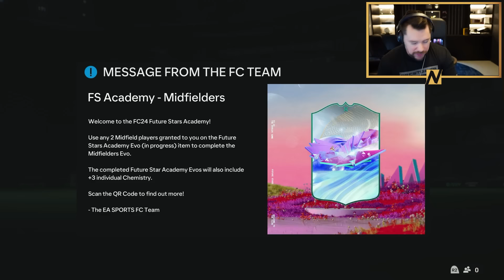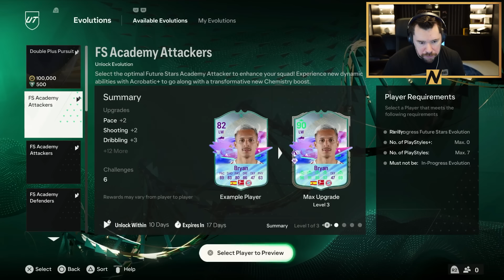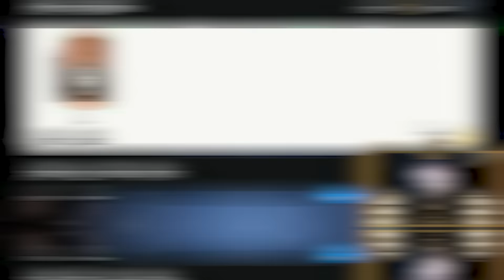RACE TO GLORY! FC24 w/ @Bateson87 !!!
Welcome To RACE TO GLORY - Episode 2 with  @Bateson87 !

In this series I race against other Youtubers to complete various Road To Glory challenges!

Craig Douglas